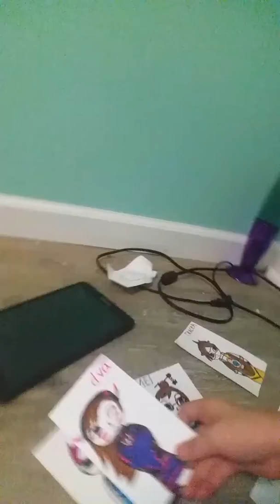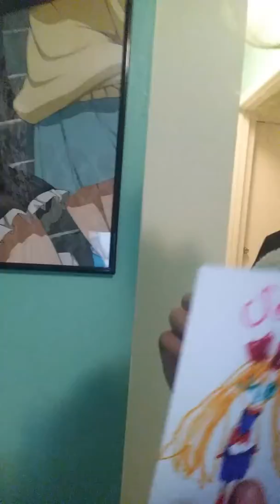November 11, 2017